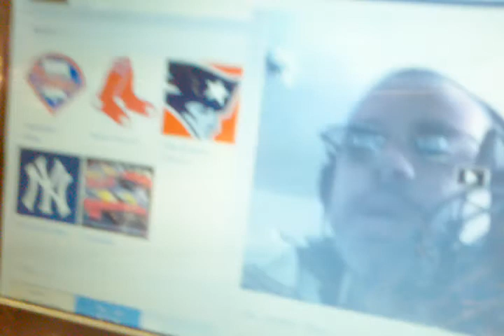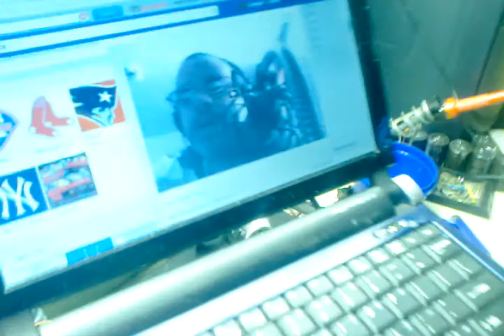SALUDANDO A MANO NEGRA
GUERREROS UNIDOS